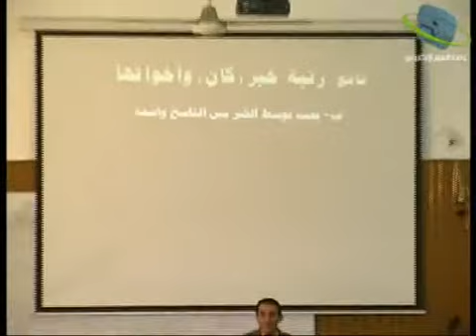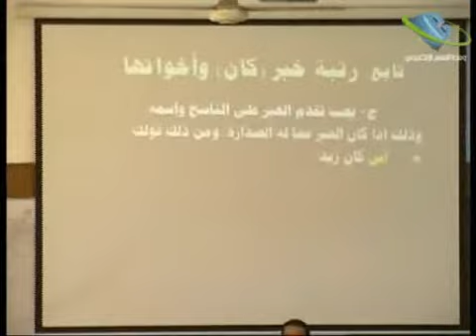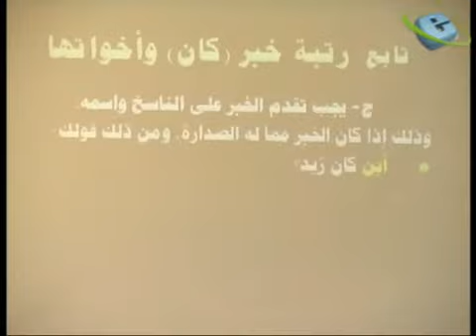المحاضرة الثانية فى مادة النحو(2)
محاضرات فى مادة النحو (الافعال الناسخه)
د محمود سليمان الجعيدى الاستاذ بكلية الاداب جامعه المنصورة